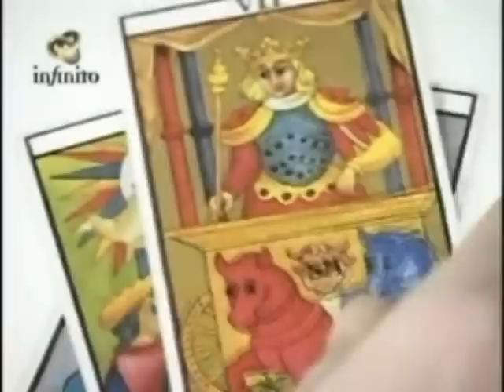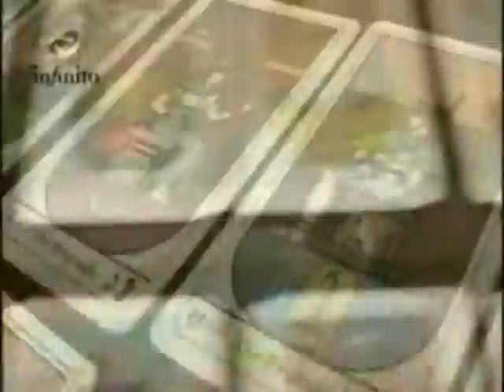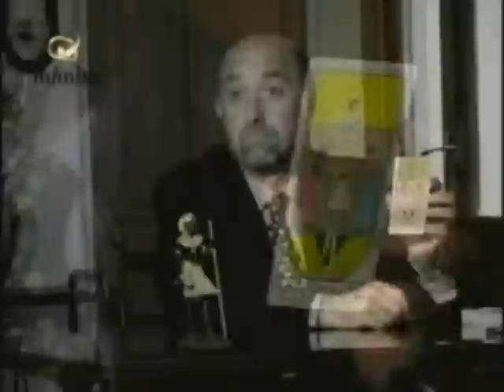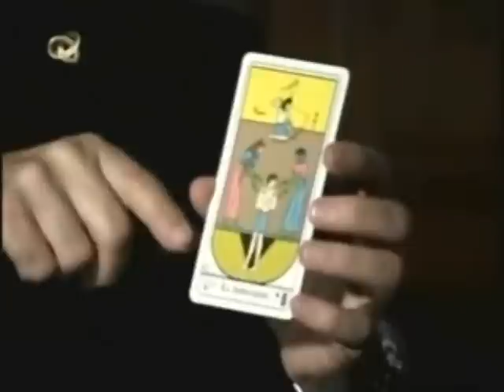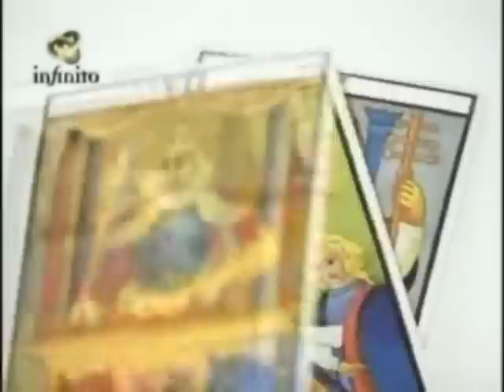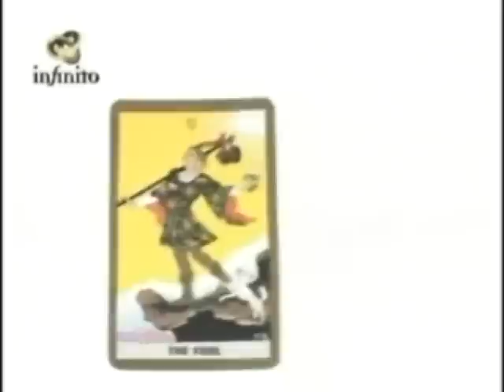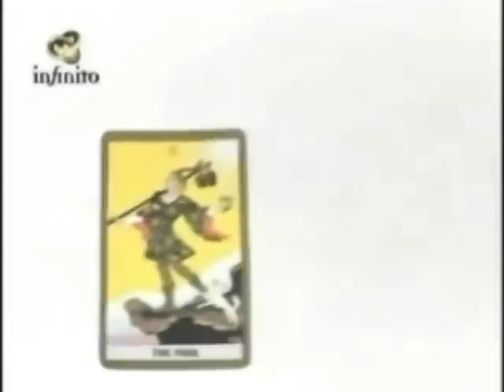TAROT La rueda de la vida 1a parte